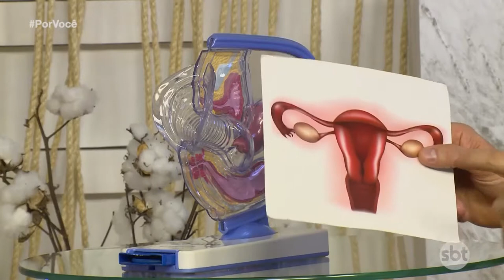Por Você - Ginecologista fala sobre rejuvenescimento genital 28/09/19